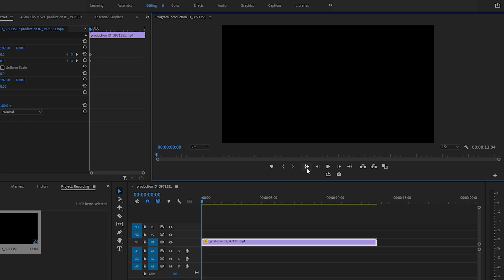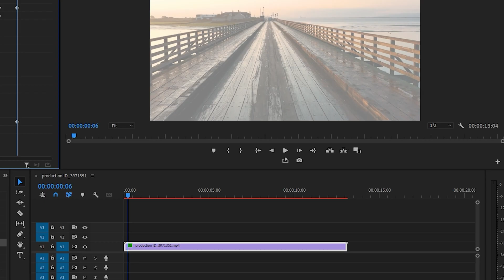TV Turn ON & OFF Effect in less than 2 Minutes (Premiere Pro)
Hello Guys, it's Xander Douik with a new 2 Minutes Weekly Episode and today i'm going to show you how to make the TV Turn on & off effect!

So in order to do that easy Tv Turn ON & OFF effect follow along with me!

Timestamps:
Introduction: 00:00
Presentation: 00:09
How I did it: 00:17
Outro: 1:19